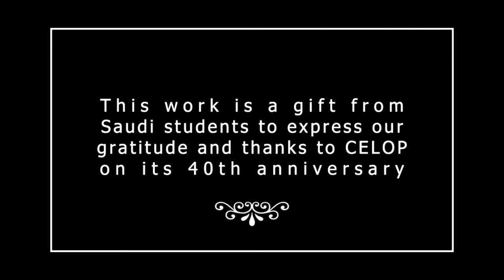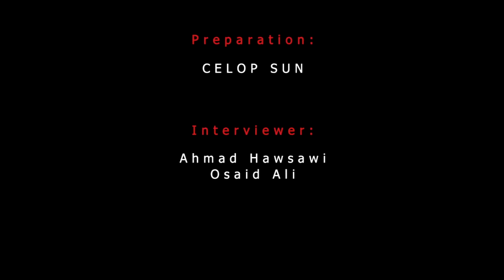Teachers Reflect on 40 Years of CELOP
In celebration of BU CELOP's 40th anniversary, we asked some of our faculty about their experience teaching here for more than 30 years.